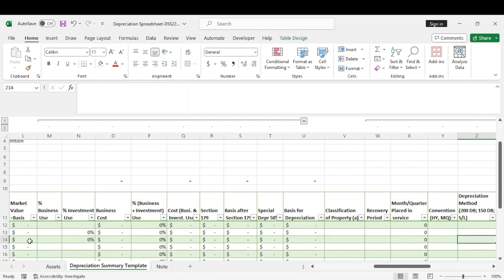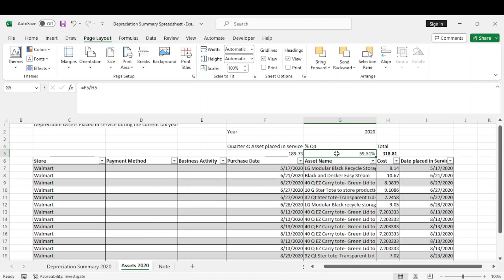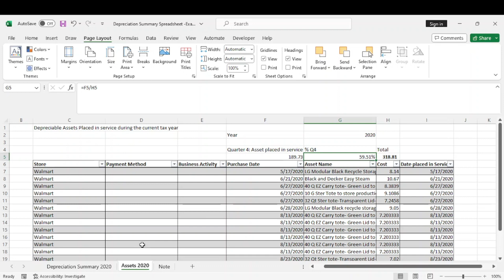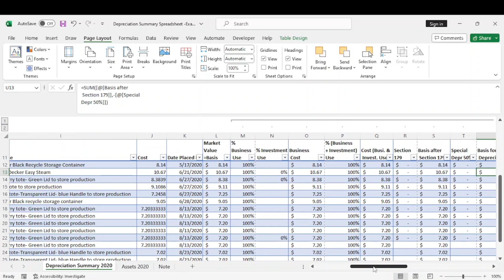Depreciation Spreadsheet Template DSS22821a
The Depreciation Spreadsheet Template allows you to record all your assets purchased during the year and depreciate them all in one spreadsheet.
You would be able to track your long-term assets together as well as the depreciation deduction claimed on them for your business record.
The Depreciation spreadsheet Excel allows you to calculate the depreciation deduction to claim every year. This can be used in your budgeting if you try to estimate your business annual expenses at the start of the year.
You would be able to know when you are down claiming depreciation on any asset in your business as well.

To find out more about how to depreciate an asset, check our video playlist: 2020 Form 4562 Depreciation and Amortization

Click on Federal Tax Forms and Instructions Links. Search “Publication 946 How to Depreciate Property”.
for Publication 946.